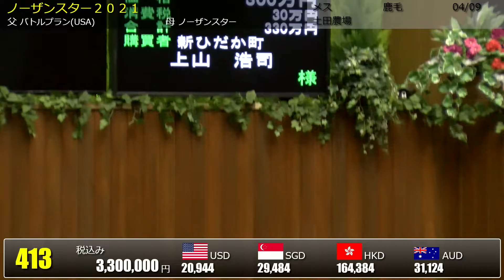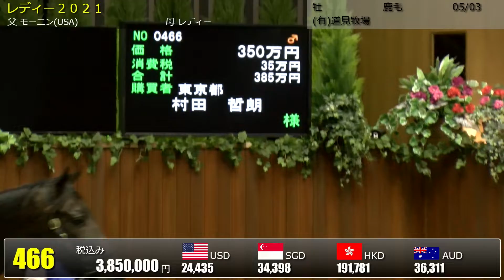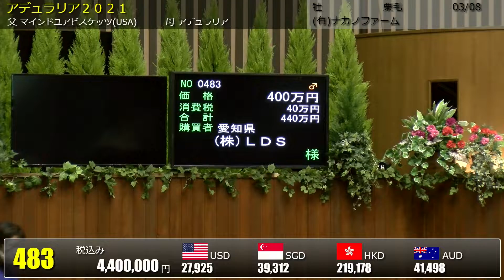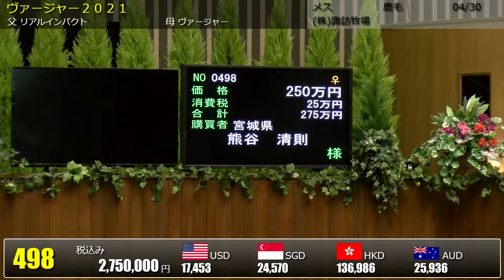2022 北海道セプテンバーセール3日目 上場番号 451～500